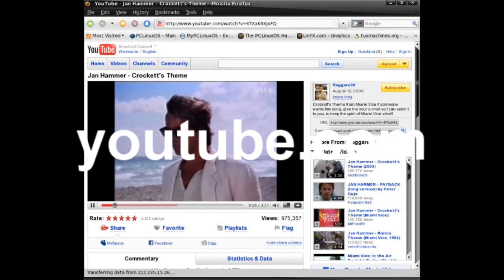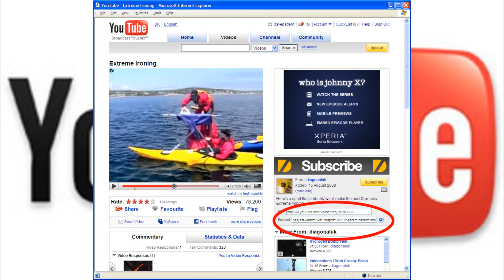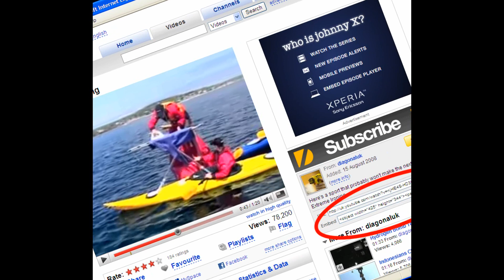Everything Sucks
Bitching about this lol :) :) :): ): ): ): ): ):): ): 0:):):0 ; 0;);0 ; 0;p0; 0;